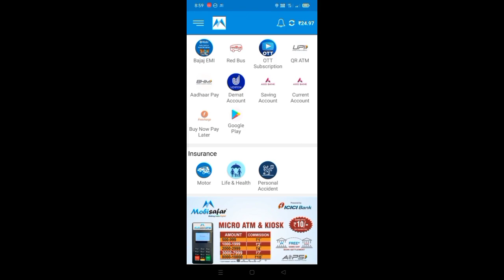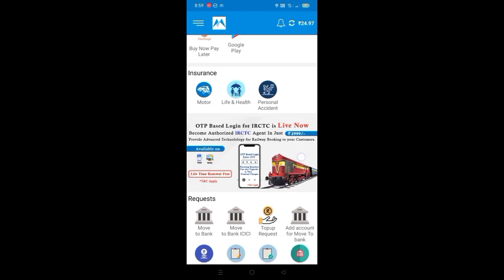mobisafar me New launching 3rd june banking CSP pnb,Bandhan, Axis all I'd me now active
mobisafar me pnb CSP new update

Devnarayan technical

west Bengal
devnarayan technical